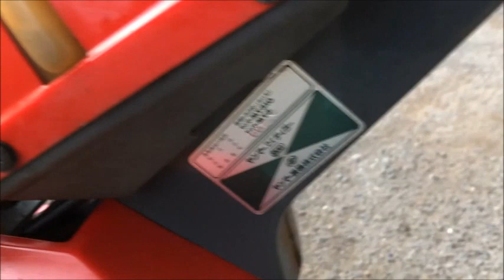ヤンマー マイティラーYOU 3馬力 耕運機 MT3 使ってみました